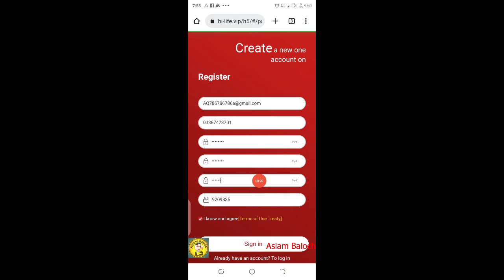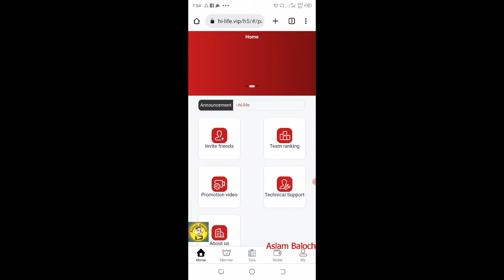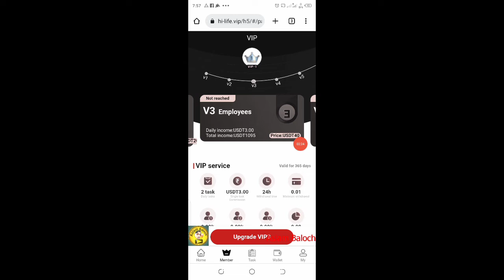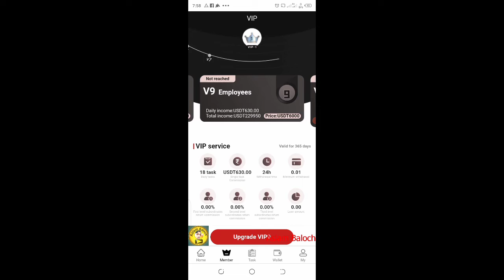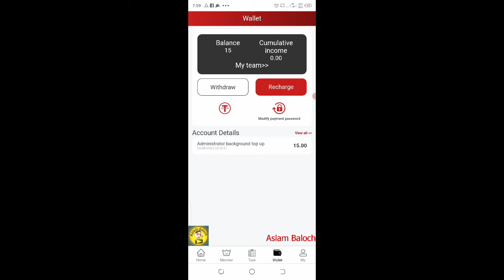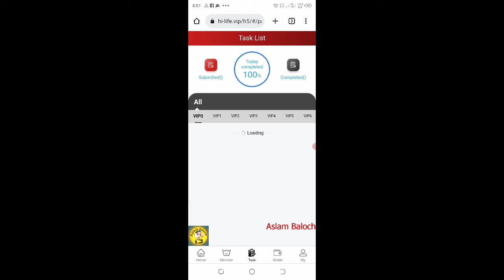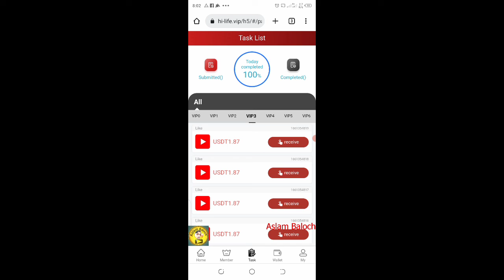new site like luttertv platform, a truly trustworthy part-time earning platform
Our platform will be officially launched on August 24, 2022

Use your spare time to earn pocket money to make your life rich and meaningful
There are no occupational restrictions and can operate mobile phones. A part-time earning platform for retirees, housewives, unemployed or part-timers.

"Minimum deposit of $10, no withdrawal requirements. 》

Activate VIP1: recharge 20usdt--daily commission 1.4usdt--monthly commission 42usdt--annual commission 511usdt
Activate VIP2: recharge 40usdt--daily commission 3usdt--monthly commission 90usdt--annual commission 1095usdt
Activate VIP3: recharge 70usdt--daily commission 5.6usdt--monthly commission 168usdt--annual commission 2044usdt
Activate VIP4: recharge 150usdt--daily commission 12.75usdt--monthly commission 382.5usdt--annual commission 4653.75usdt
Activate VIP5: recharge 500usdt--daily commission 45usdt--monthly commission 1350usdt--annual commission 16425usdt
Activate VIP6: recharge 1000usdt--daily commission 95usdt--monthly commission 2580usdt--annual commission 34675usdt
Activate VIP7: recharge 3000usdt--daily commission 300usdt--monthly commission 9000usdt--annual commission 109500usdt
Activate VIP8: recharge 6000usdt--daily commission 630usdt--monthly commission 18900usdt--annual commission 229950usdt
Activate VIP9: recharge 10000usdt--daily commission 1100usdt--monthly commission 33000usdt--annual commission 401500usdt
Activate VIP10: recharge 30000usdt--daily commission 3600usdt--monthly commission 108000usdt--annual commission 1314000usdt

When your friends sign up and top up with your invitation code, you will get
13% deposit bonus for first-level members, get 130 when deposit 1000USDT
3% deposit bonus for secondary members, 30 bonus for depositing 1000USDT
2% deposit bonus for third-level members, get 20 when deposit 1000USDT

If you have any questions, please contact the official customer service

how to start grabbing from mobile
new
mobile grabbing app
bitcoin grabbing
the easiest
way to mine cryptocurrency from mobile
UsDt new app
today
lutter TV
 lutter withdraw problem
luttertv,
lutter TV app
lutter TV new update